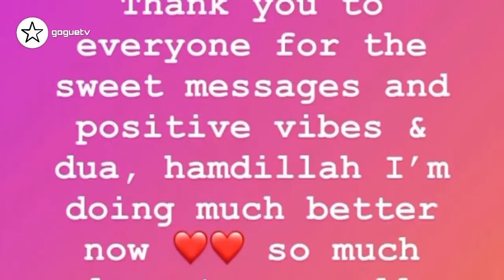رسالة غيث مروان لاصالة بالمشفى و يوم تصوير فيديو كليب نور ستارز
رسالة غيث مروان لاصالة بالمشفى
 يوم تصوير فيديو كليب نور ستارز